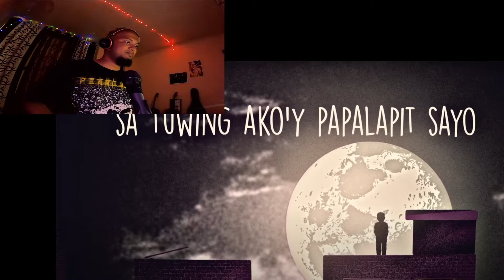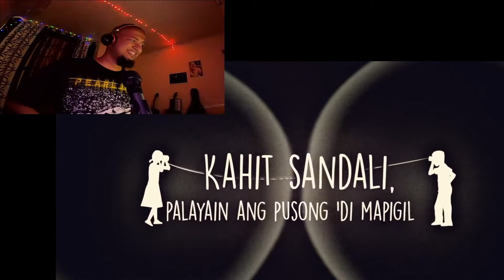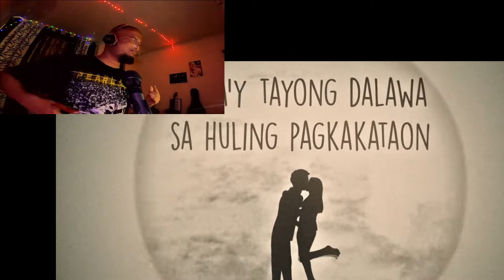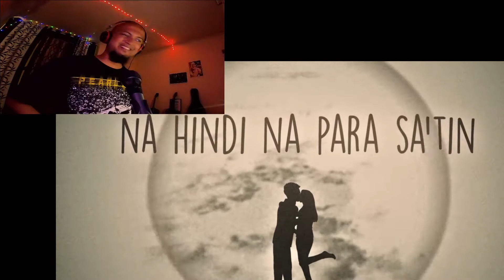December Avenue - Huling Sandali Reaction | Indian Metalhead Reacts To December Avenue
December Avenue - Huling Sandali Reaction | Indian Metalhead Reacts To December Avenue | Huling Sandali Reaction

About Me:

I am Addie and this is one of my new Youtube channel where I am going to make reaction videos of music and films from all around the world, Try not to laugh challenge, Trailer Reactions, Gaming videos, etc. etc. I am a basically a metalhead who loves Heavy Metal music and also listen to Rap, Rock, Pop and other genres. Here to connect with people from all around the globe.

I am a nature lover and travel vlogger and you can find my travel vlogging channel with the name - Storyteller Addie